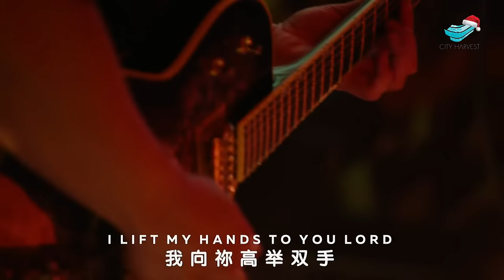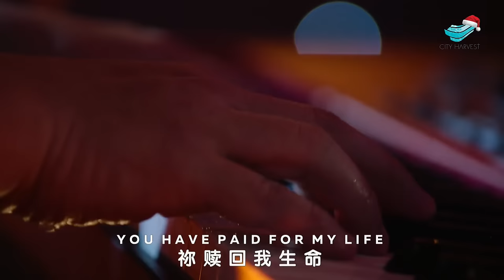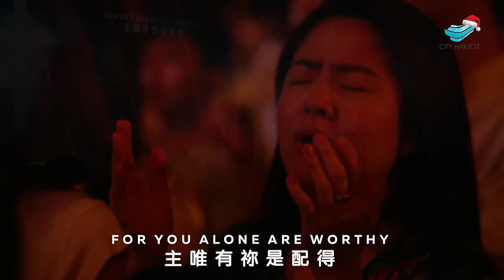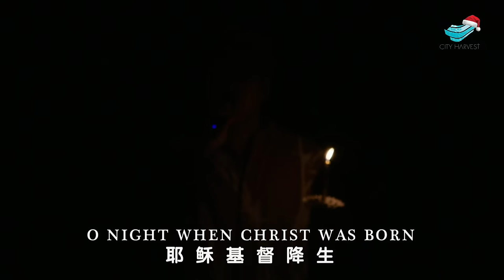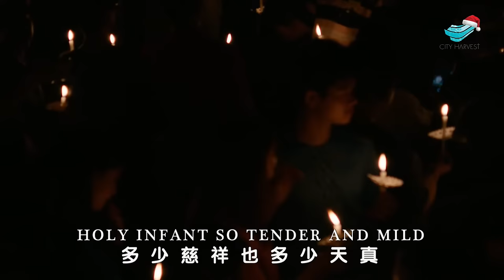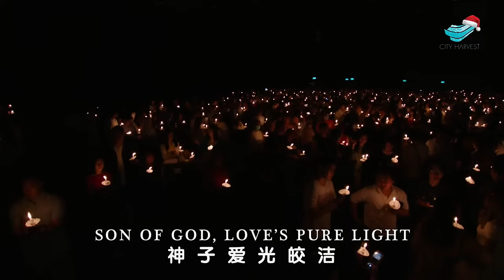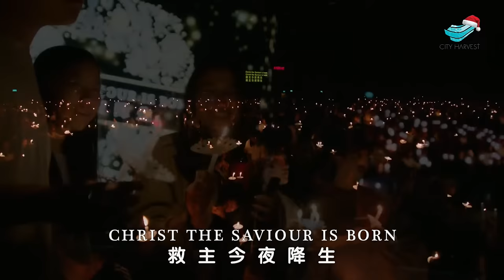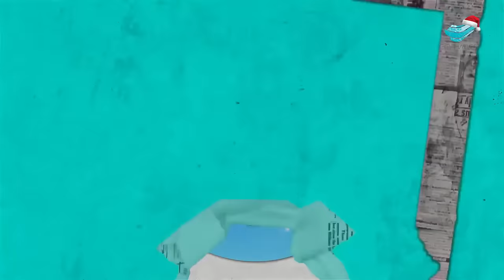Kong Hee: Treasures of Darkness (暗中的宝物)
December 24, 2023 | Sunday 10am Bilingual Service

In a small, smelly manger in the middle of nowhere more than 2,000 years ago, Mary and Joseph had to hold a candle to see their newborn baby.

December has the longest and darkest nights of the year—to remind ourselves to behold Jesus, “the light of the world” (John 8:12). Because of Jesus, there are treasures found in darkness.

The message of God to us every Christmas is: “Don’t be afraid … I will be the light in your darkness!"

00:00         Worship
31:20         Welcome
32:44         Offering
41:07         Announcements
43:51         Sermon
1:10:45      Candlelight

REJOICE
* Song Leader: Regina Kam
Jonathan James

HARK THE HERALD / KING OF HEAVEN
* Song Leader: Alison Yap
Charles Wesley | Felix Mendelssohn-Bartholdy | Jason Ingram | Paul Baloche

GLORIOUS REDEEMER
* Song Leader: Mark Kwan
Nicole Fletcher